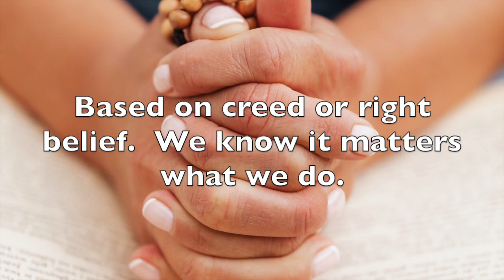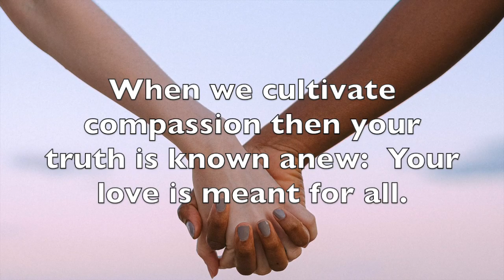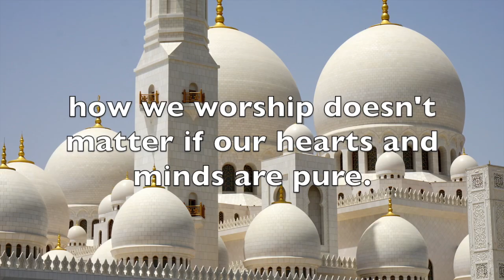God Abundant, God of Wonder: a hymn text by Amanda Udis-Kessler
A Christian hymn text opposing Christian nationalism. Recording by WildeP'lay (Donna Wilde and Richard Palalay). Video by Ken Janzen. Written for a progressive Christian worship service about problems with Christian nationalism. Please note the use of the Battle Hymn of the Republic as the music. Please also note the universalist theme in the final verse. Progressive Christians overwhelmingly believe that access to the sacred can be found in multiple religious traditions.

I make my music available for free (no charge, no licensing, no reporting) and rely on donations to cover getting scores, recordings, and videos made. - thanks!